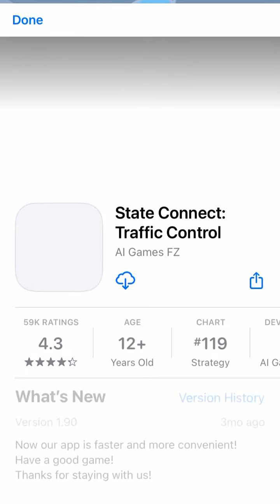Screen recording doll house minecraft playing dogs life part 7